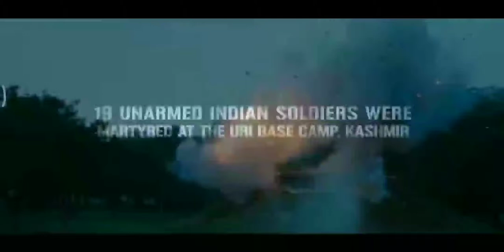URI - Official Trailer - Vicky Kaushal Yami Gautam